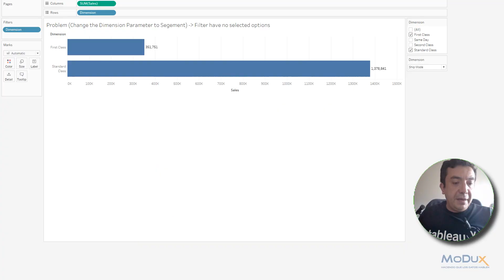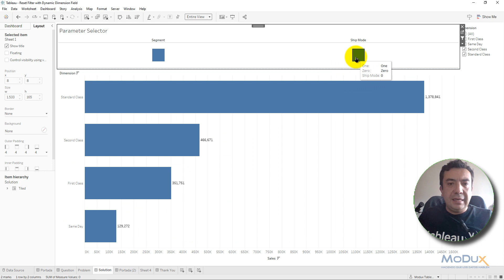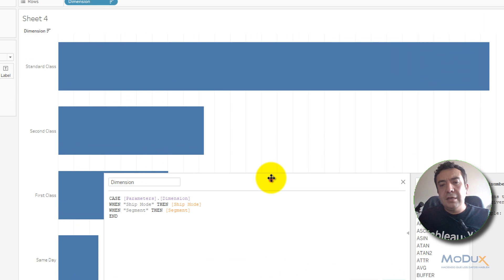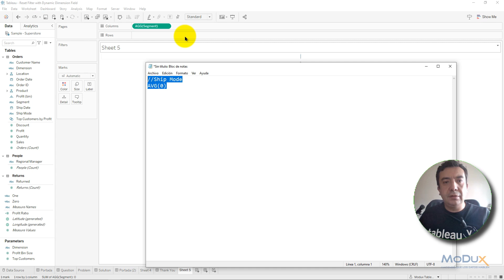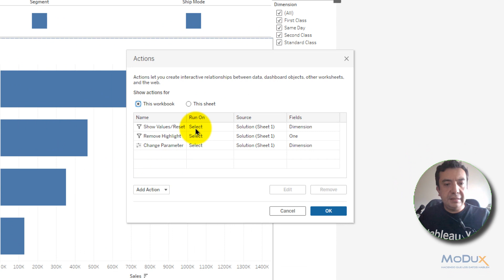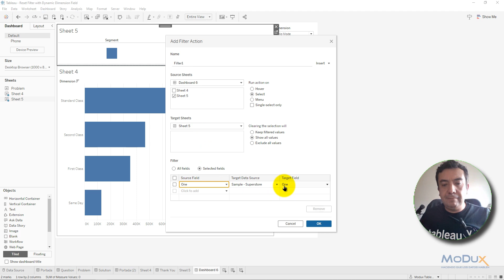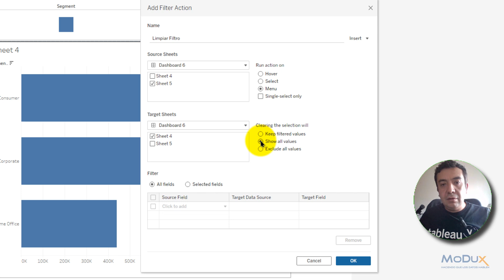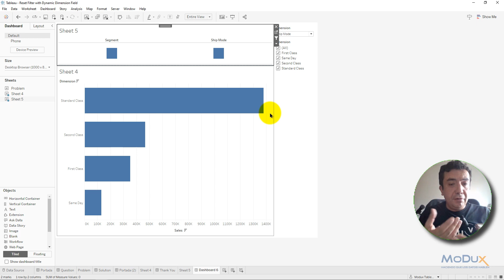🚀 Reinicializa un filtro que usa una dimensión Dinámica en tableau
¡Bienvenidos a ModuxTips, el canal de YouTube líder en español para aprender Tableau! En este emocionante video, Diego Martínez, reconocido Tableau Visionary y Tableau Forums Ambassador, te guiará paso a paso en cómo reinicializar un filtro que fue creado a partir de una dimensión dinámica (que usa un parámetro para cambiar el campo usado en la visualización).

Aprenderás diversas técnicas, desde la creación de un selector de parámetros, acciones de parámetro, acciones de filtro para liberar la selección y acciones de filtro para reinicializar un filtro. Todas estas fantásticas técnicas pueden servirte individualmente para potenciar tus Dashboards, y las usamos conjuntamente para solucionar este reto.

No te pierdas este excepcional video, que se convierte en un recurso de aprendizaje extraordinario y te muestra estupendas técnicas.

📚 Descarga el libro de trabajo de Tableau Public y sigue el tutorial paso a paso:

Además, te invitamos a revisar nuestro blog para acceder a valiosos consejos y revisar nuestros webinars anteriores. Tu apoyo es fundamental para llegar a más personas interesadas en Tableau.

¡Prepárate para llevar tus Dashboards al siguiente nivel con este increíble tutorial con Tableau!

Welcome to ModuxTips, the leading Spanish YouTube channel for learning Tableau! In this exciting video, Diego Martínez, a recognized Tableau Visionary and Tableau Forums Ambassador, will guide you step by step on how to reset a filter that was created from a dynamic dimension (using a parameter to change the field used in the visualization).

You will learn various techniques, from creating a parameter selector, parameter actions, filter actions to clear selections, and filter actions to reset a filter. All these fantastic techniques can individually enhance your Dashboards, and we use them together to solve this challenge.

Don't miss this exceptional video, which becomes an extraordinary learning resource and showcases great techniques.

Additionally, we invite you to check out our blog to access valuable tips and review our previous webinars. Your support is essential to reach more people interested in Tableau.

Get ready to take your Dashboards to the next level with this incredible Tableau tutorial!

0:00 Bienvenida - Welcome
0:19 Descripción de la Pregunta - Question Description
1:36 El problema - The problem
2:17 Descripción de la solución - Solution Description
4:24 Técnina 1: Selector de parámetros - Technique 1 Parameter Selector
6:23 Técnina 2: Acción de Parámetro - Technique 2 Parameter Action
7:03 Técnica 3: Remover Selección Automaticamente - Technique 3: Automatically Remove Selection
8:51 Técnica 4: Reinicializar Filtro - Reset Filter
10:40 Gracias - Thank you